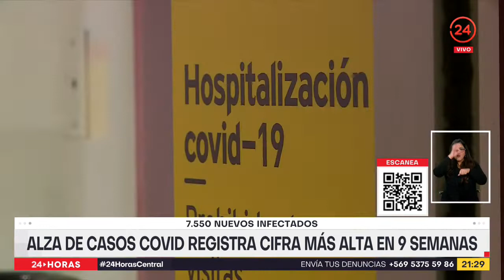Alza de casos COVID registra cifra más alta en 9 semanas: 7.550 nuevos infectados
Más de 7 mil nuevos contagios de COVID se reportaron esta semana, una cifra que no veíamos hace más de 5 meses y que hace evidente la importancia de avanzar con el proceso de vacunación para los rezagados.